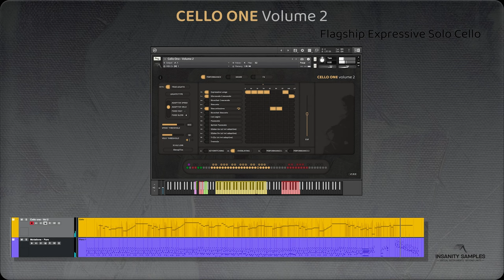Cello One - Vol 2 - Contextual Demo 4 - Saint-Saens 'The Swan'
A contextual tune using the ALL NEW Cello One - Volume 2! A rebirth of its namesake, the much loved Cello One. We headed back into the studio and set about recording a plethora of inspiring and performance led articulations. All housed in our powerful and unique overlay system.